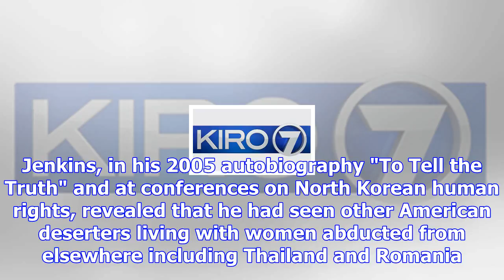Ex-u.s. deserter to north korea who married japan abductee dies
Mari Yamaguchi, The Associated Press Published Tuesday, December 12, 2017 9:04AM EST Last Updated Tu...